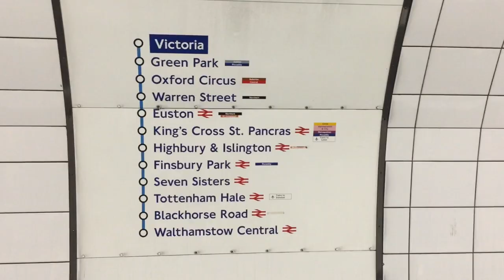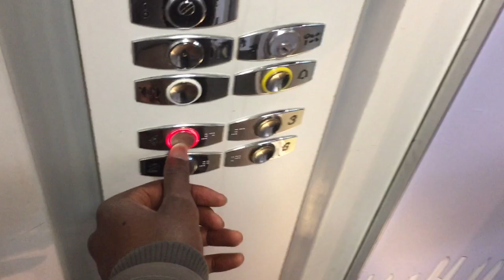HOW TO FULLY RECOVER FROM FOOTBALL | DAY 76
DAY 76

TODAY Im working at Topshop oxford street and I do a Football recovery Programm with Yoga stretches, core workout and blackroll